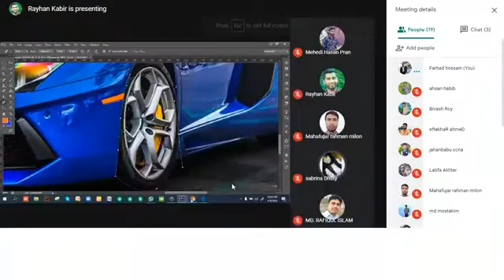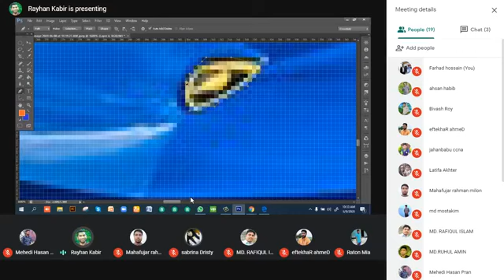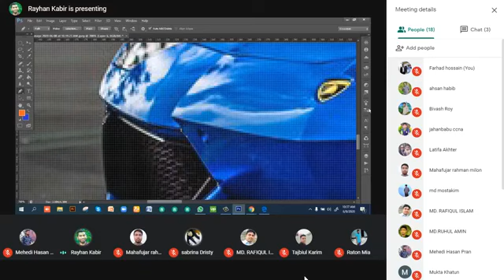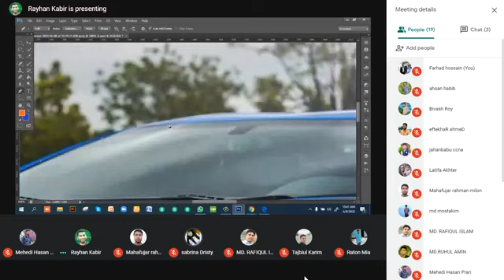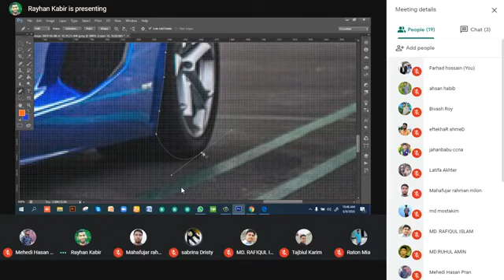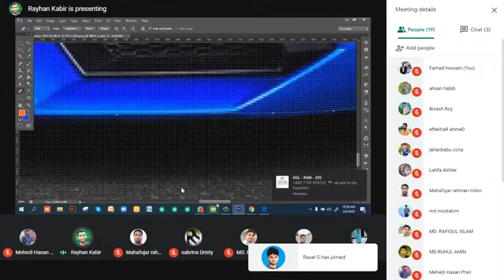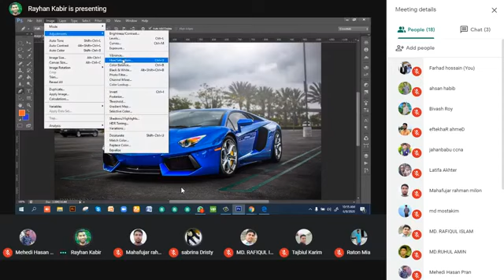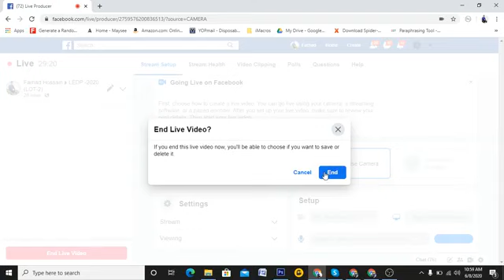How to Replace Colors in Photoshop (Class- 26) LEDP-2020 Online Live Class | Graphic Design Course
Photoshop Color Replacement Tool Tutorial, Match, replace, and mix colors in Photoshop,  How to Switch Colors with Replace Color in Photoshop, 6 ways to change Colors in Photoshop,  Photoshop Tutorials: Color Replacement tool,

LEDP 2020 Live Online Class, Graphic Design Course. LEDP - Learning and Earning Development Project 2020.
Course Name: Graphic Design
Class No: 26
Trainer Name: N/A
LOT: 02
All Class:
Our Coming Soon Free Course - শীঘ্রই আরো ফ্রি কোর্স আসছে :
** ledp digital marketing
** ledp web development
** ledp graphic design advance course

লার্নিং এন্ড আর্নিং ডেভেলপমেন্ট প্রোজেক্ট- 2020
LEDP - Learning and Earning Development Project 2020

বাংলাদেশ সরকারের ICT ডিভিশনের একটি সফল প্রকল্প। বিগত প্রোজেক্টে হাজার হাজার তরুন-তরুণী অংশগ্রহণ করে বিভিন্ন বিষয়ে দক্ষতা অর্জন করে। সেই ধারাবাহিকতায় দেশ ব্যাপি আবারও শুরু হতে যাচ্ছে *লার্নিং এন্ড আর্নিং ডেভেলপমেন্ট প্রোজেক্ট*
এবার আরো বড় পরিসরে এবং অনেকগুলো ট্রেডে কোর্স সাজানো হয়েছে। দেশের সবকটি জেলা ও উপজেলার ভিত্তিতে ৪০ হাজার প্রশিক্ষণার্থীকে সম্পূর্ণ বিনামূল্যে প্রশিক্ষণ দেওয়া হবে।

এ কার্যক্রম সুষ্ঠভাবে পরিচালনার লক্ষ্যে একযোগে দেশের প্রত্যেকটি জেলা ও উপজেলায় অনলাইন রেজিস্ট্রেশন ও প্রশিক্ষণার্থী নির্বাচনের জন্য পরীক্ষার ব্যবস্থা করা হয়েছে। পূর্বের চেয়ে এবারের কোর্সে আরও অনেক কিছু বেশি যুক্ত হয়েছে। যা সকলের জন্য ভাল কিছু নিয়ে আসবে, গড়ে তুলবে এক দক্ষ যুব সমাজ (যদি আমরা চাই)। তাই আর দেরি না করে ইচ্ছুক প্রার্থীগণ আমাদের চ্যানেলের সকল ক্লাস গুলো ফলো করুন।
(বি.দ্র. এখানের সবগুলো কোর্স সম্পূর্ণ ফ্রি। কোনো রেজিস্টেশন ফি বা কোর্স ফি লাগবে না।)